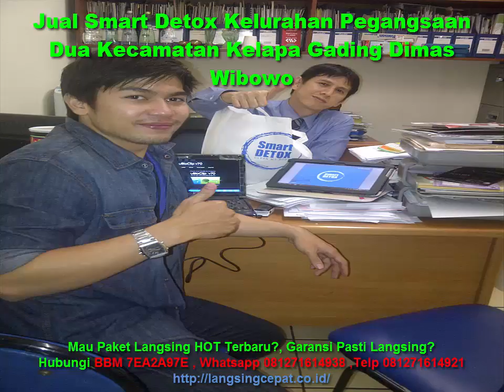Jual Smart Detox Kelurahan Pegangsaan Dua Kecamatan Kelapa Gading Dimas Wibowo